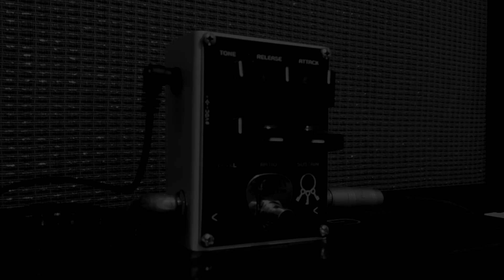The Keys - Optical compressor - Sherman Efectos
En este video te mostramos los parámetros del compresor óptico The Keys, y algunas muestras de audio, para que lo conozcas.
Gracias Luciano Villareal por probarlo!